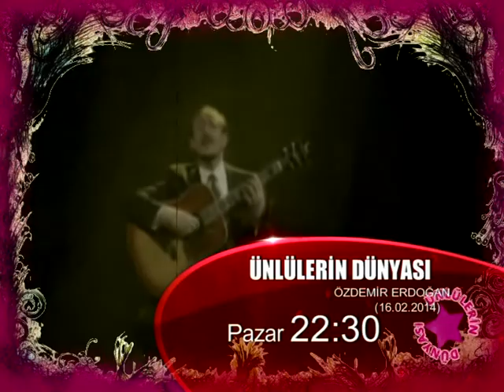ÜNLÜLERİN DÜNYASI ÖZDEMİR ERDOĞAN GENEL TEASER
SUNUCU YAPIMCI:DOĞUKAN ERDEM KUTLU
KAMERA:MAHİR AÇIL - BEKİR GÜDEN - ONUR ULUFER
KURGU YÖNETMENİ:MUSTAFA PINAR